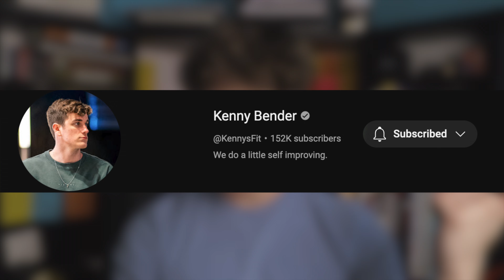How I Literally Hacked My Brain…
Hey guys I hope you enjoy the video! In this video I show you guys how in 5 minutes you can literally hack your brain to have more motivation, focus and be more productive overall! I show you the science behind it, and how exactly you can implement it into your daily lives!